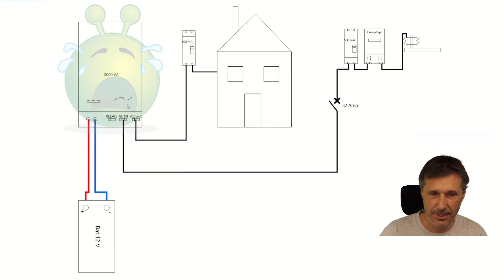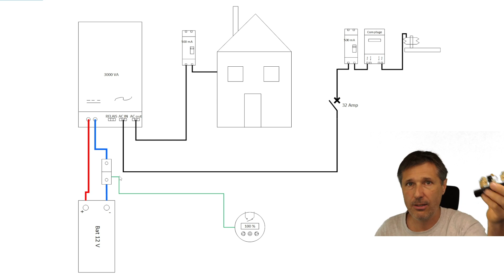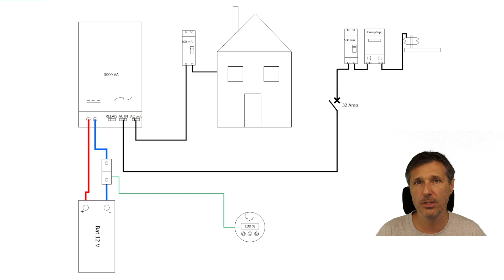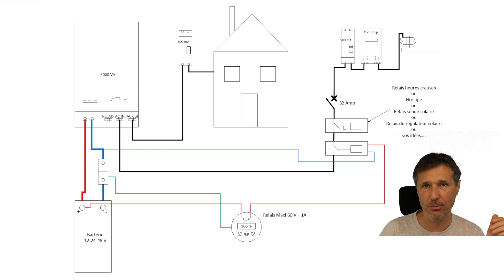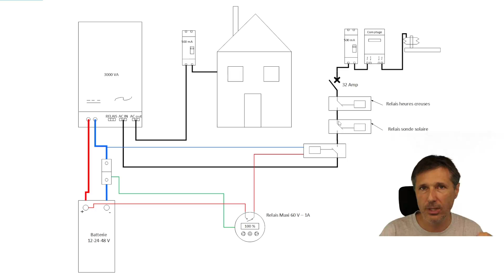⚡Donner la priorité au soleil 🌞dans une installation photovoltaïque hybride 👍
Problème récurent pour beaucoup d'appareils, de l'onduleur hybride "low cost" aux grandes marques. Quand c'est l'onduleur qui décide quand charger les batteries avec le réseau, il le fait tout le temps 🤔 ! Même bidouiller dans les réglages n'y change rien 😪Voilà une solution externe et qui fonctionne dans tous les cas, le moniteur batteries 🏆, bon visionnage, David

Précision technique : Pour les relais, la bobine doit fonctionner avec du 12-24-48 Volt courant continu ! Si c'est en 12-24-48 Volts alternatif que vous avez il faudra mettre un transformateur de tension depuis votre 240 volt de votre onduleur.
Pour augmenter la puissance qui peut passer pour des gros chargeurs, il est aussi possible d'utiliser des relais "en cascade"
Vous pouvez aussi vous faire un relais électronique avec un transistor de puissance.

Lien vers dossier de schémas (lien raccourci)
Lien Moniteur batterie chez ERM Energies (lien raccourci) 7% de remise à partir de 150 euros d'achat

Tipeee remplace le bouton "rejoindre" envoyez moi un message privé pour avoir accès aux dossiers techniques

Partenariats et codes promo :
⚡ERM Energies : 7% de remise à partir de 150 euros d'achat
Demander un devis par email ou téléphone en venant de la part de la chaine YT "L'énergie partout" : / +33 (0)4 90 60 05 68
🌞Solaire diffusion pour le thermique :
3% de remise en venant de la part de la chaîne youtube Energies d'
⚡Bis Electric : ENERGY5 : -5% sur tout le site sans minimum

Informations de production de cette vidéo :
Investissement spécifique : aucun
Temps pour le scénario : 2 heures - J'écris les vidéos maintenant 😅
Temps de préparation du tournage : 2 heures - Les schémas 😏
Temps pour le tournage : 3 heures : 4 prise pour la partie bureau ! 🤷‍♂️
Temps pour le montage  : 7 heures
Temps pour mise en ligne (création miniature et paramétrages): 2 heures - grave trop la miniature ! 👨‍🔧

Temps total de 14 heures pour une vidéo finale de 8 minutes 🤪
Investissement matériel depuis la dernière vidéo :
CREDITS :
Musiques : site de Youtube créator
Images  : David B (moi quoi)
Mention légale :
La chaîne Energies d'ici participe au Programme Partenaires d’Amazon EU, un programme d’affiliation publicitaire conçu pour permettre à des sites de percevoir une rémunération grâce à la création de liens vers Amazon.fr